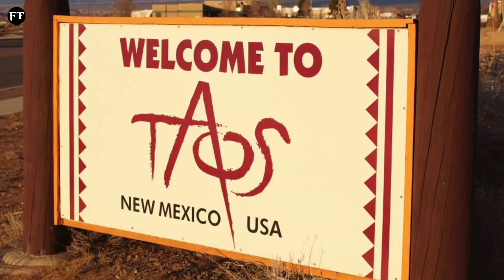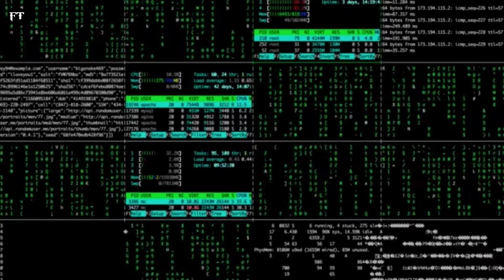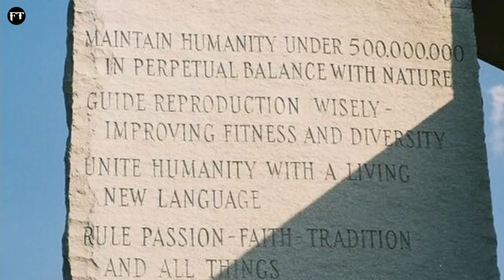दुनिया के सबसे हैरान कर देने वाले जगहें 😱 जिसके आगे वैज्ञानिक भी फैल हैं | Mysterious Video | EP -01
Title - दुनिया के सबसे हैरान कर देने वाले जगहें 😱 जिसके आगे वैज्ञानिक भी फैल हैं | Mysterious Video | EP -01

Thanks.❤